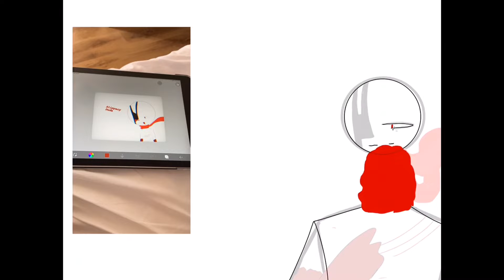I’m in Bulgaria boissss